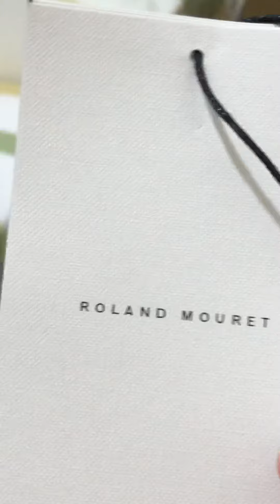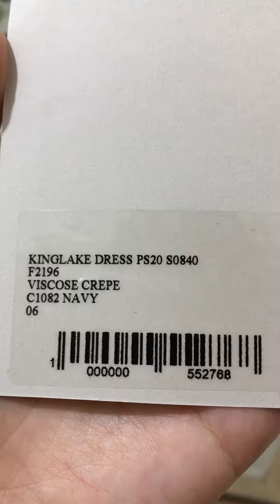Roland Mouret Kinglake navy blue midi dress